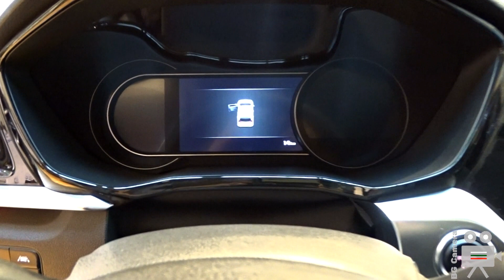2022 KIA Niro EV 204 HP Crossover SUV - Interior, Exterior, Walkaround - Palace Auto Varna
Kia Niro EV 2022 Crossover SUV 150 kW / 204 HP  at the Palace Auto Varna E-Mobility Expo.